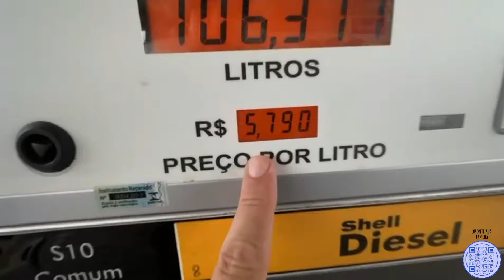3 MIL REAIS DE MULTAS 🤦🏻‍♂️😓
JC design, o Jone adesivo.
Queis uma marca original e criativa pra tua transportadora?
Chama o Jone que ele resolve pra você

Motoboy Relâmpago!
Melhor empresa de motofrete da grande Florianópolis, fretes municipais, regionais e intermunicipais.